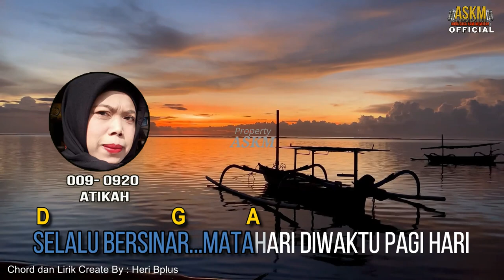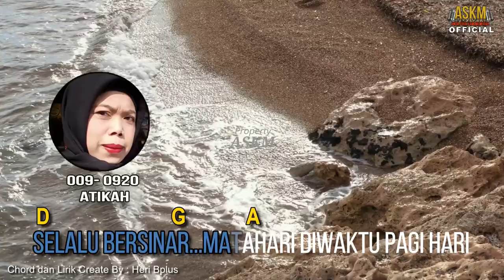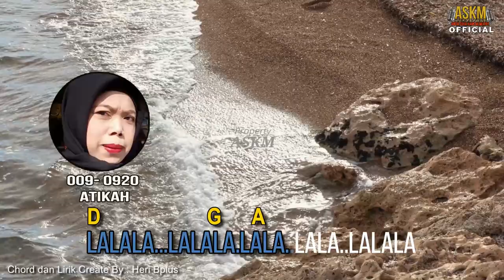🔴NUSANTARA 7 KOES PLUS Request by Atikah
NUSANTARA 7 lagu yang terdapat dalam KOES PLUS VOLUME 13 (Jul-74) RMC-196 REMACO yang dinyanyikan oleh murry melengkapi lagu yang punya sikap patriotisme terhadap Nusantara ini dan lagu ini direquest oleh penggemar setia askm atikah,ASKM Anda Suka Kami Memutar adalah Sumber informasi seputar lagu lagu koes bersaudara dan koes plus yang membedah tentang sejarah koes plus & koes bersaudara ,lagu lirik,personil dan seputar obrolan koes dalam pemutaran live streaming